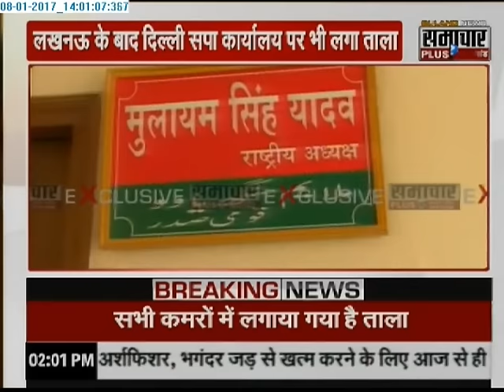Live: Samajwadi Party Delhi Office Condition from Inside, Office Locked Up